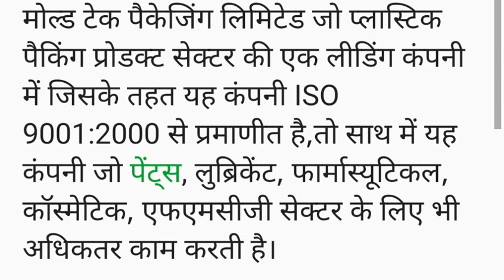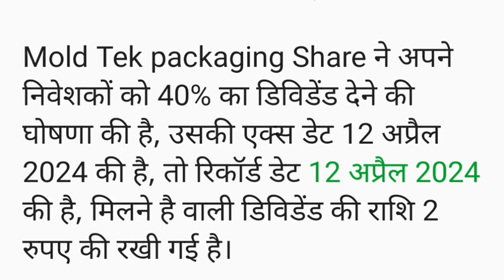Mold Tek packaging Share ने जारी किया 40% का डिविडेंड,पिछले 3 साल का प्रॉफिट ग्रोथ 28.18%। Mold Tek